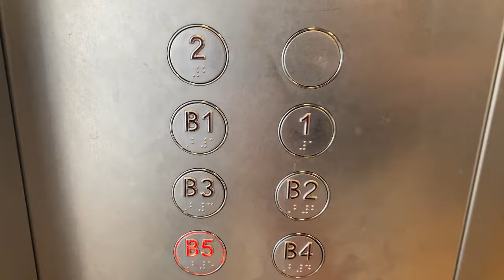FUJITEC ZEXIA MR @ N1, NANYANG TECHNOLOGICAL UNIVERSITY [LIFT 3]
Bigger Fujitec Zexia fitted with cargo lift-style fixtures. Strangely does not include door hold.